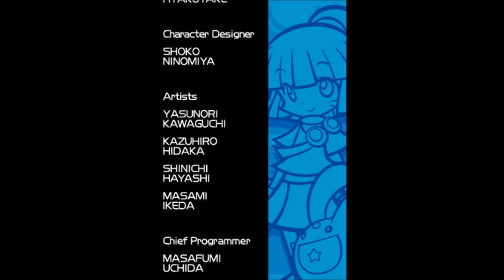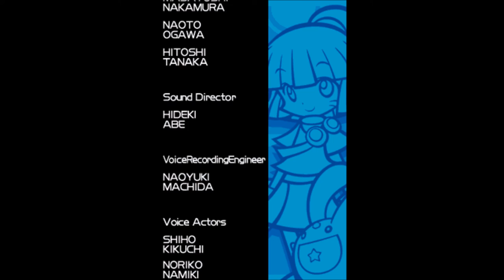Puyo Puyo 15th Anniversary (Arle's Story Playthrough)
Nothing to see here~ Just a simple gameplay video. Nonstandard Content ahoy! Puyo Puyo is probably the only puzzle game I reall enjoy, unless... you count legend of zelda and the puzzles in Pokemon I guess? Point being, this under appreciated series is a great time waster for me and I felt like making a single video detailing one of the many, many story modes.

My favorite character is Raffine and my favorite mode is fever mode.  There's something deeply satisfying about violently crushing your opponent in a storm of fever induced nuisance puyo. I know I lost quite a bit. Fighting Satan is like, a constant state of sensory overload for me and frankly things like ice blocks are just hilariously bullshit and come down mostly to luck with me. I totally thought I was going to win ice blocks against Akuma and then he abruptly turned, bent me over and--Yeah.

MFW I rofl stomped Akuma in Mission Puyo

MFW I did way worse at match 1 than I'd like and then rofl stomped match 2.

MFW I didn't lose to Satan on Puyo Puyo 2 mode.